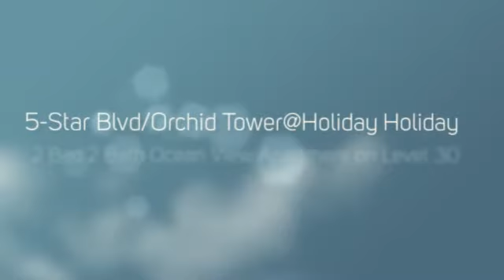5-Star Boulevard & Orchid Towers Surfers Paradise @ Holiday Holiday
Stay, Play & Save in Surfers Paradise, Gold Coast with Holiday Holiday!

Choose a Gold Coast holiday accommodation deal in one of our luxury fully self-contained apartments in the heart of Surfers Paradise:

- Chevron Renaissance
- Circle on Cavill
- Boulevard / Orchid Residential Tower
- Q1 Surfers Paradise
- Soul Surfers Paradise

With Holiday Holiday, you have the option of choosing the actual apartment you would like to stay in, complete with actual photos, views, floor levels, beddings, furnishings, etc.

5-Star Boulevard / Orchid Tower Surfers Paradise - 2 Bed 2 Bath Deluxe Residence Ocean @ Holiday Holiday

** For your Comfort **

- Master Bedroom (with 1 Queen size bed)
- Second Bedroom (with 2 Single beds/King bed)
- Bathtub and Separate Shower
- Air Conditioning
- Balcony with Ocean View
- Black-Out Curtains
- Clock Radio
- Dining Table and Chairs
- Duvet Covers
- Easy to Set Alarm Clock Radio
- Flexible Work Environment
- Granite Counter Tops/Vanities
- Lever Door Handles
- Non-Smoking
- Seating Area with Leather Couch
- Roll Away Bed is available for hire
- Thermostat (adjustable)
- TV - 42 Inch HD Plasma
- TV - 26 Inch HD LCD
- TV-Standard Network

- Bathroom Amenities
- Convenient Electrical Outlets
- Dishwasher
- DVD/CD Player
- Full-Size Refrigerator
- Hairdryer
- Iron/Ironing Board
- Kitchen
- Microwave
- Ocean View
- Remote-Controlled Television
- Self Laundry Available
- Tea/Coffee Making Facilities

Hotel Facilities :
 • Indoor Heated Pool
 • Sauna and Jacuzzi
 • Exclusive BBQ Facilities
 • Fully equipped Gym overlooking garden area

Boulevard / Orchid Tower @ 6 Orchid Ave Surfers Paradise: Holiday in one of the newest and most exciting apartments in the heart of Surfers Paradise - Boulevard / Orchid Tower @ 6 Orchid Ave Surfers Paradise (Opposite Circle on Cavill and Chevron Renaissance). A stroll away from the beautiful sandy beaches of Surfers Paradise. Walk to Hard Rock Cafe, and enjoy the convenience of shops, supermarkets, restaurants, cafes, boutiques etc right at your doorsteps.

Our two bedrooms residences offer luxury in abundance with extensive floor space, convenient open-plan layout, two bedrooms, two bathrooms, separate living and dining areas, fully equipped kitchens and internal laundry. Experience pure tranquility from your residence with sweeping views over the famous Surfers Paradise Beach.